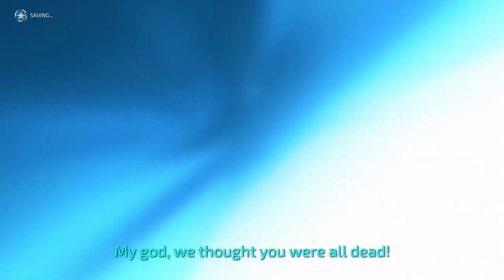crackdown 3 a new game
i didnt know how to play